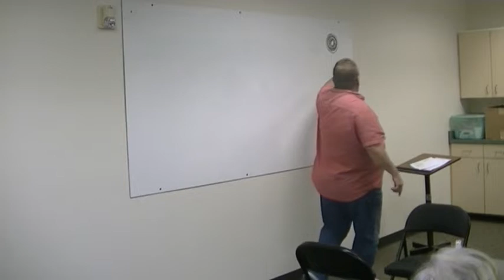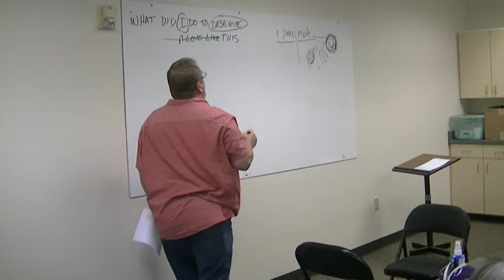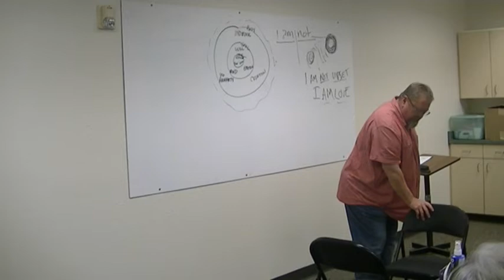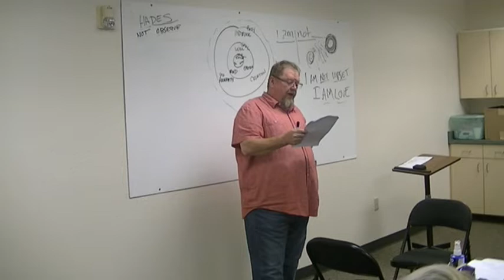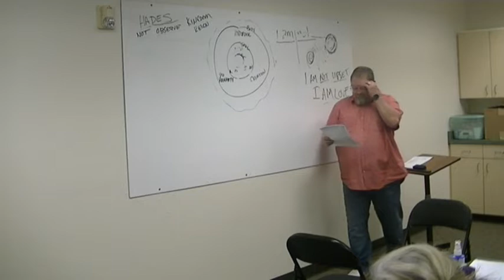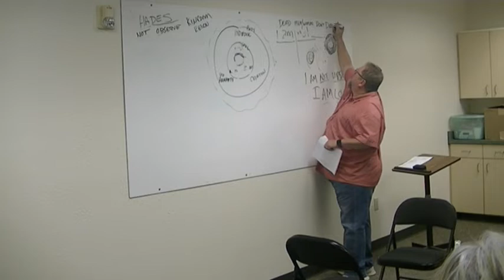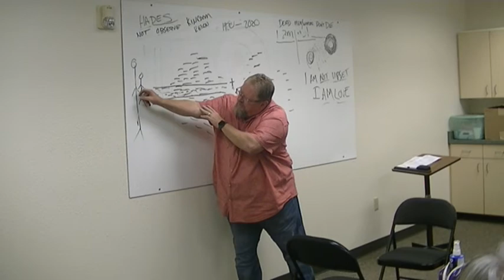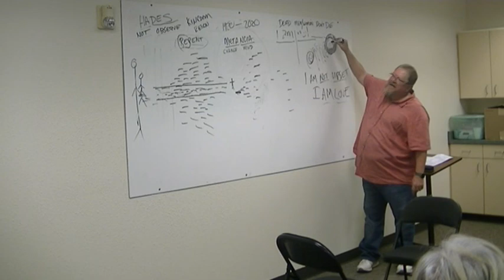Identity 2 Destiny - Session 3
Session 3 of Identity 2 Destiny takes a look at where you are inside of the cosmos...
You are a trinity of trinities and of much more importance to creation than you may realize.
It is here where we see how our 'i am nots' are affecting all of creation.